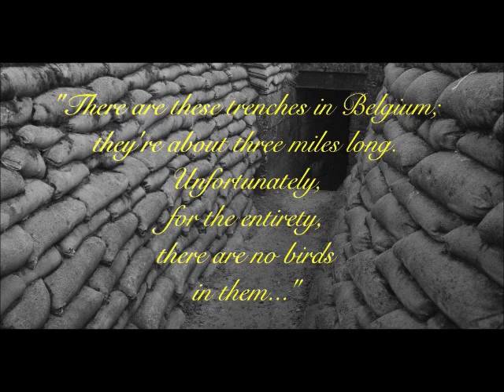Angelos and Barry - War Poems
Angelos and Barry read us some of their favourite poetry from the Great War. Incredibly moving.